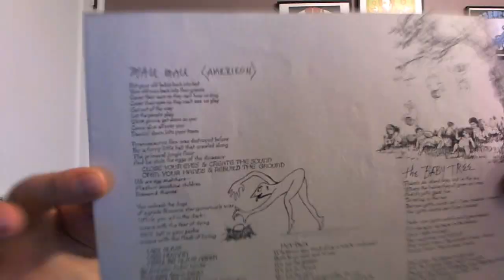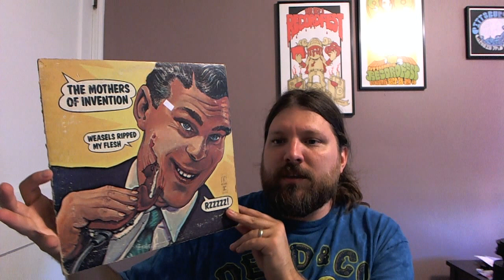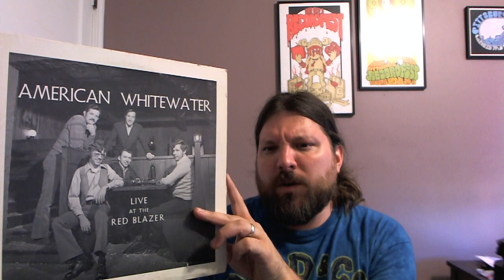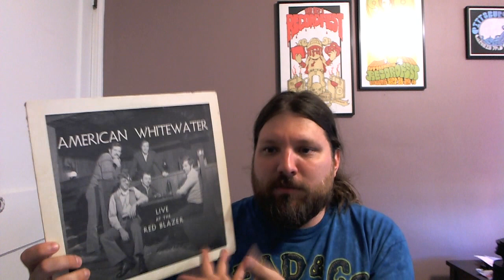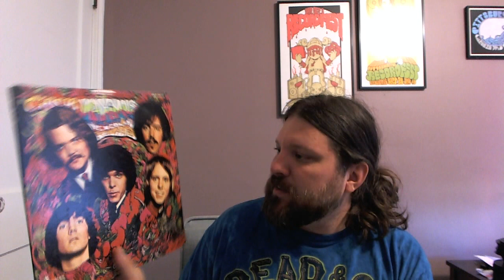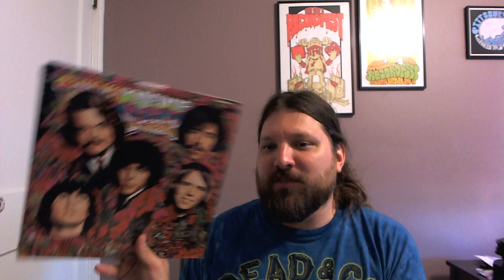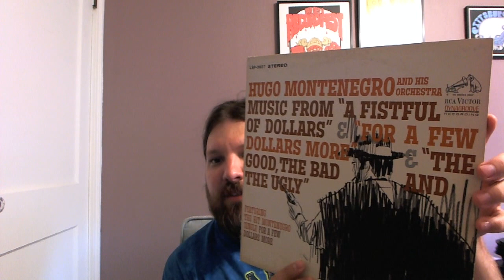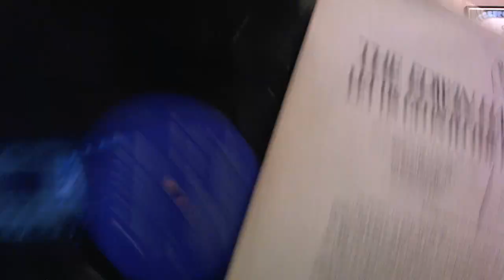Vinyl Finds 7/17/2017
Circus Maximus, Pete Seeger, Jefferson Starship, Biff Rose, Brotherhood, and J Geils Band get mentioned.